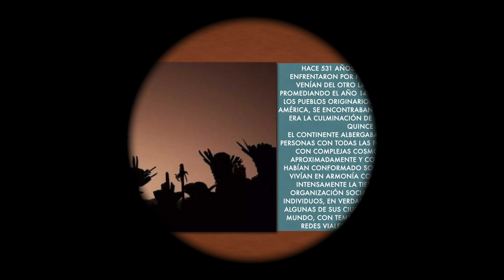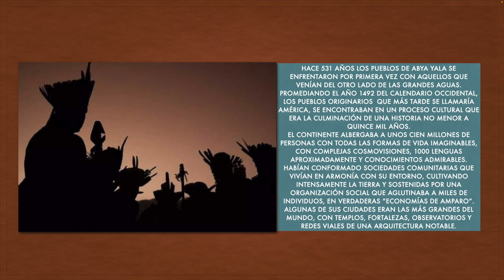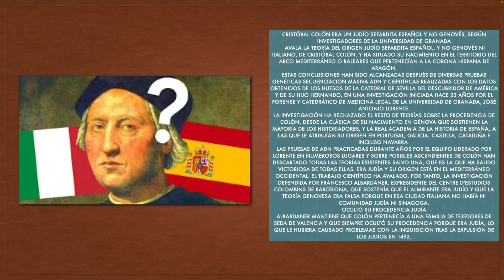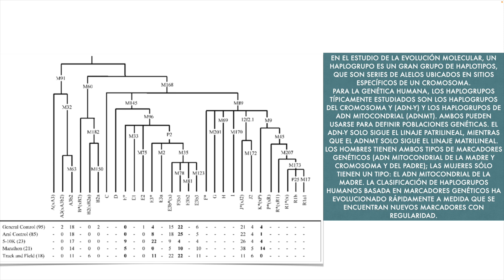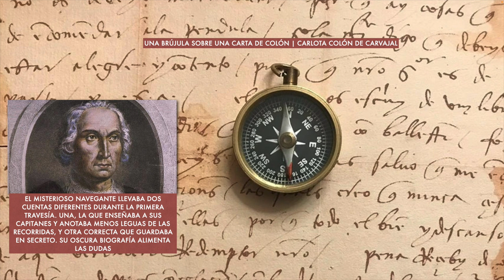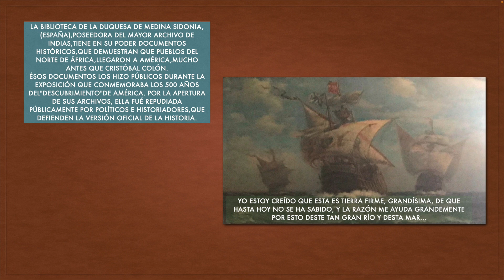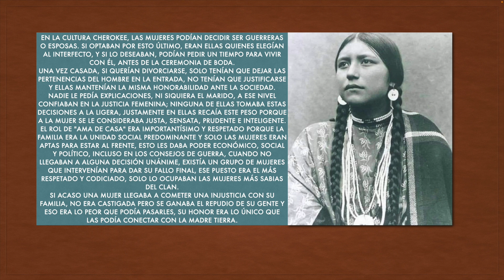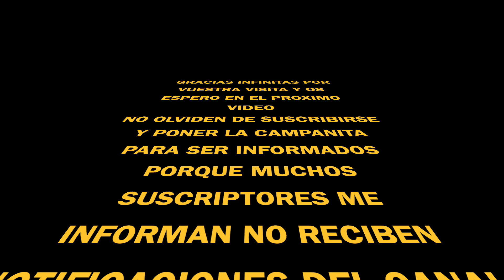Conquista con secretos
Existen muchas zonas obscuras en la historia de la conquista del reino espanol en el territorio de lo que hoy llamamos America y los ethoarqueologos denominan "Avia Yala". Uno de ellos es la verdadera nacionalidad de Cristobal Colon. Trataremos este tema hoy.